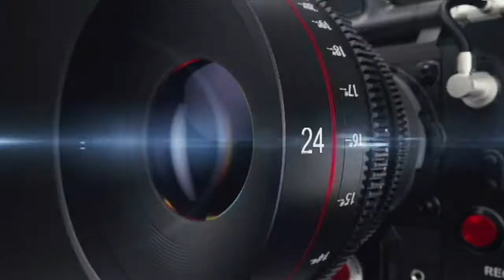Lakers Rant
The Los Angeles Lakers are a joke, i couldn't help but go off on the organization and try to offer a solution.